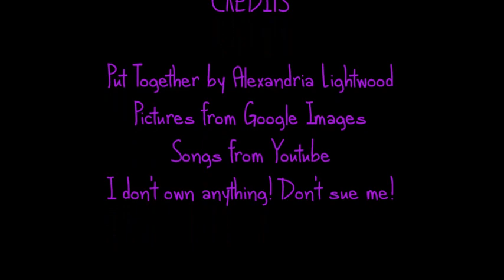The Mortal Instruments Character Theme Songs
I wanted to upload it because, hey, why not?